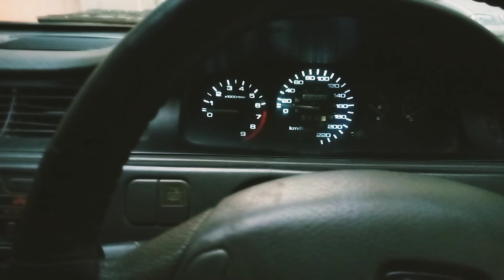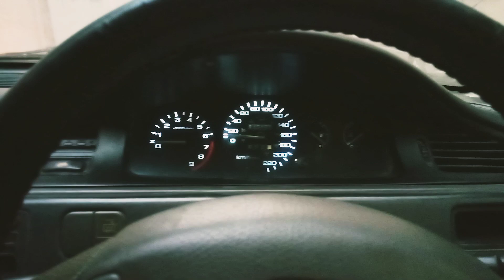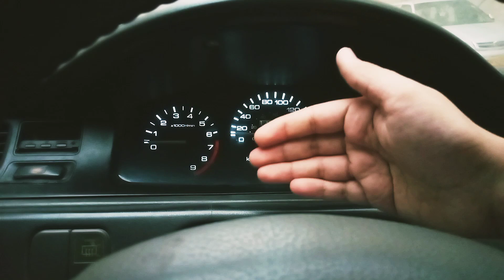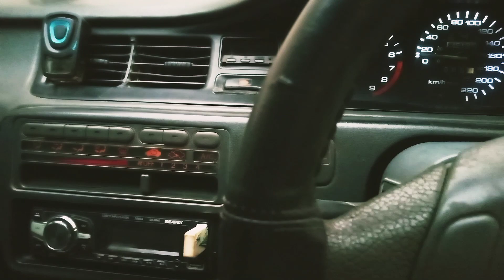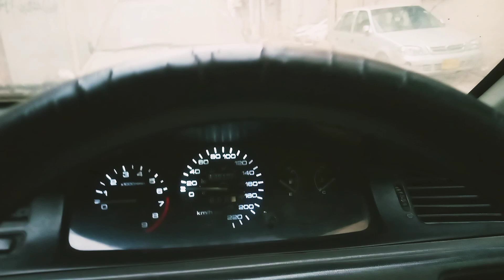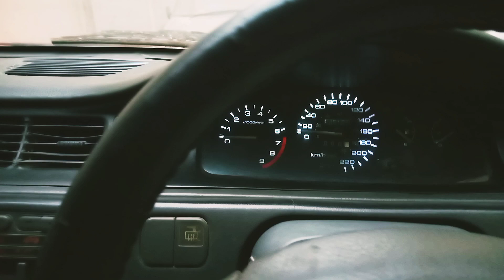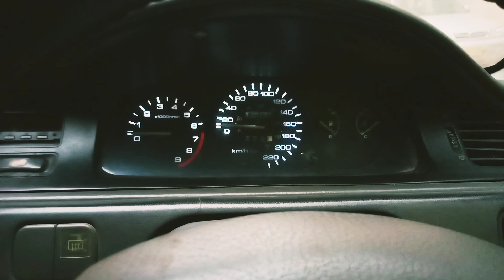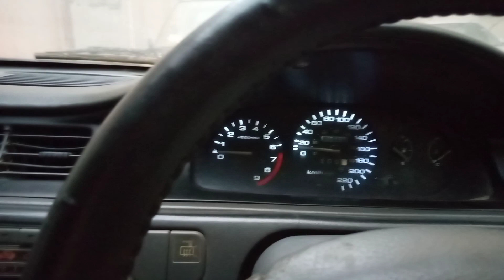15 Fuel Saving Tips | Get Better Fuel Average From Any Car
Fuel prices are skyrocket now a days and become unaffordable for many people, by using these tricks, you'll be able to get better mileage from your car.